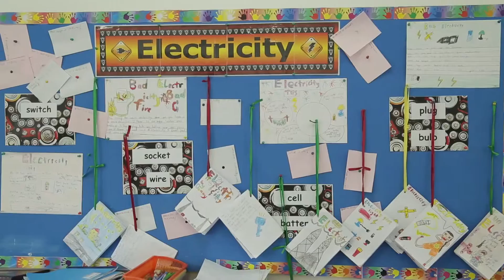ABCIS Early Learning Program